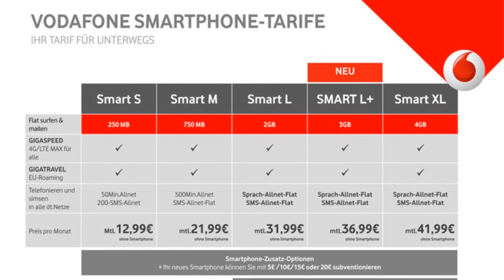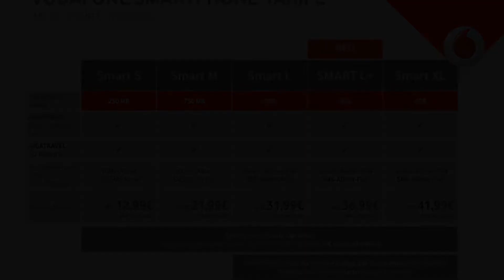Photos of the Vodafone Smart Tab 4G | Not A Review!